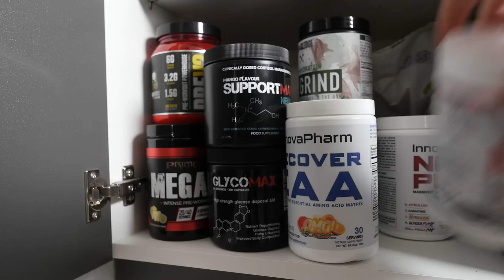Modafinil, My 'Smart Drug' Experience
In todays' video, I take Modafinil and give you an insight into my smart drug experience